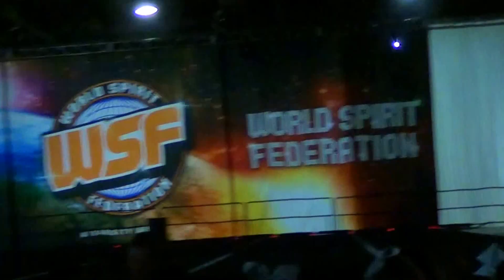Gravity Cheer Asteroids - WSF City of Seven Hills Classic 2015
91 Colin Drive
Holbrook NY